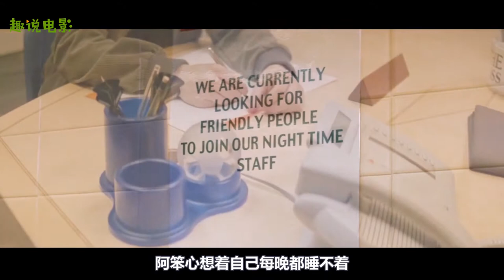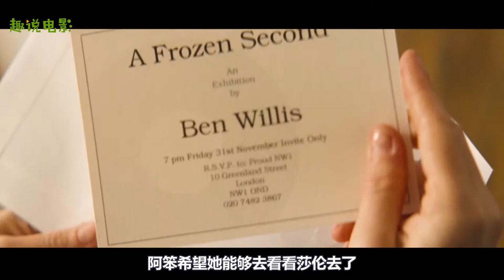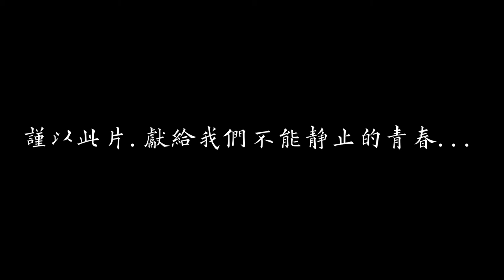小伙子熬夜一个月不睡觉，获得了静止时间超能力后，开始胡作非为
超市夜未眠